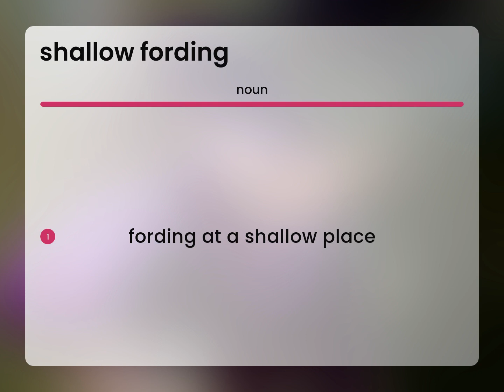Shallow fording — meaning of SHALLOW FORDING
What is SHALLOW FORDING?

Susan Miller (2023, March 9.) Definition of Shallow fording